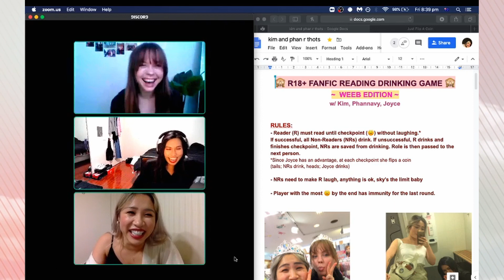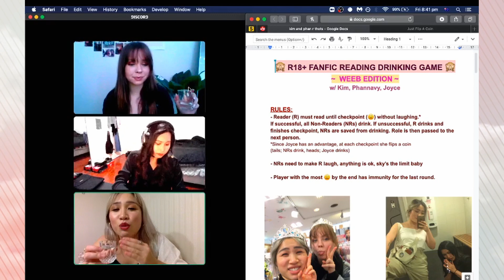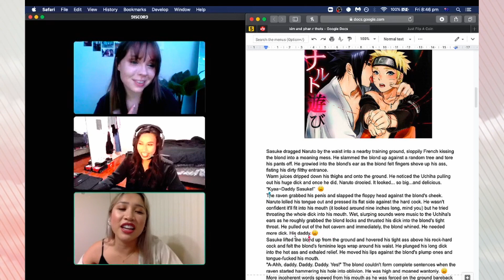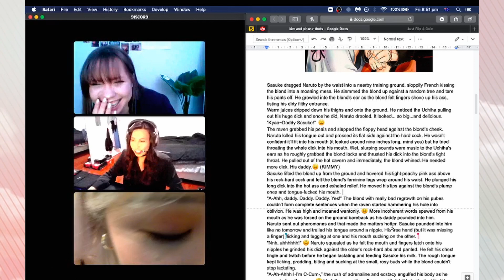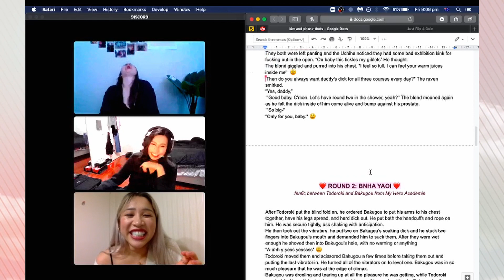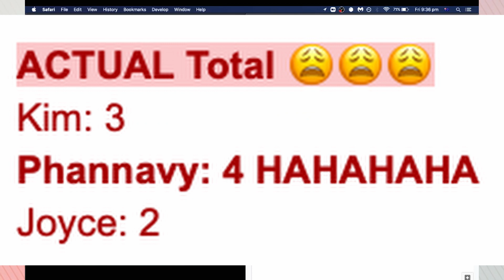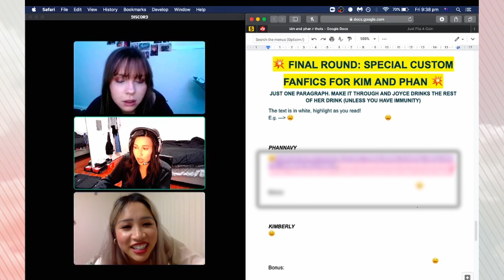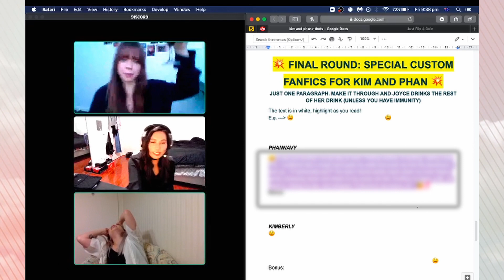reading R18+ fanfics: the drinking game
Gather your thot energy, your last brain cell, and some holy water.
Due to sheer boredom, my friends and I played an iso drinking game which involved reading raunchy anime fanfiction.
I highly advise not wearing earphones because the audio will make your ears bleed, but otherwise enjoy this extremely "yeah the girls" video.

Thank you to my beautiful thot friends for bringing their chaotic energy:
Kimberly (IG @kimmberlypayne)
Phannavy (IG @awakenakira + @artemlucien)

Stay sober, pals
Joyce (IG @joycetheliuser)